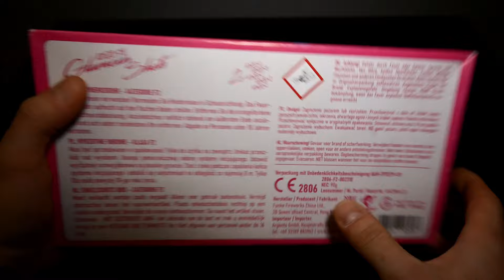Albert Glamour Shots 💎 | GreatFireworks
Viel Spaß mit den "Glamour Shots" von Albert Feuerwerk ! 🔥

• Artikel: Albert - Glamour Shots
• Gekauft bei: Knallköppe
• Preis: 9,95€

© GreatFireworks (2024)